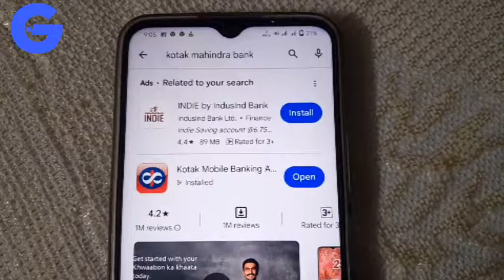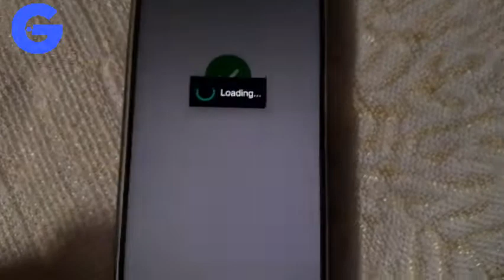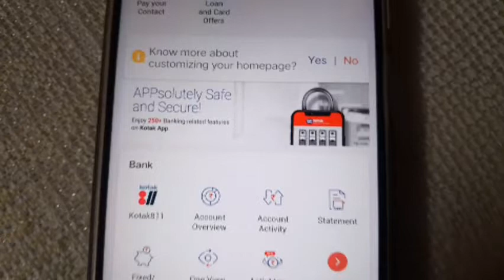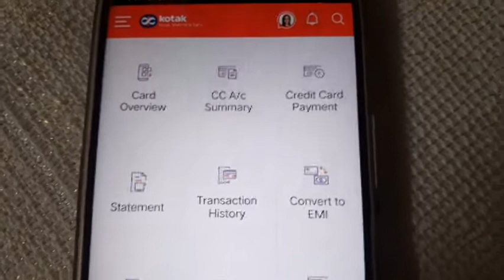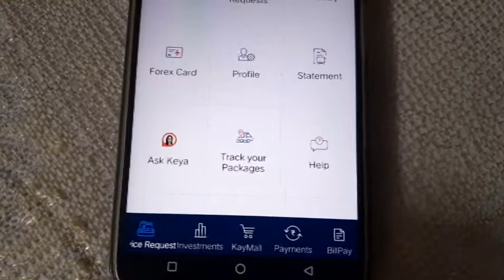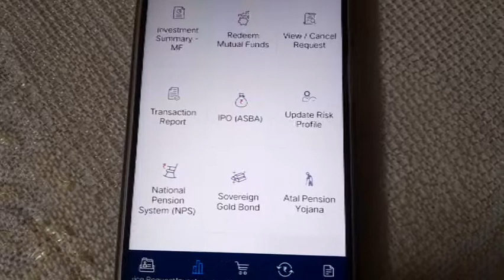How To Use Kotak bank Application।kotak Bank Application Use Kaise Kare